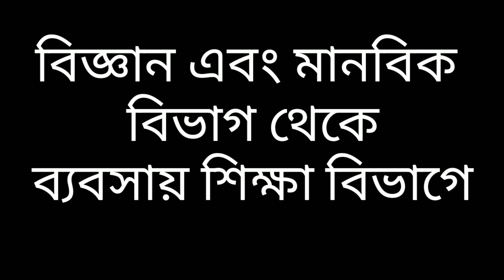Online Accounting and Finance Private Batch, Business School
শুরু হচ্ছে সম্পুর্ণ নতুন ব্যাচ ।
নতুন প্রথম বর্ষের ছাত্র - ছাত্রীদের জন্য ।
ক্লাস শুরু আগামী ১লা সেপ্টেম্বর ২০২০ থেকে ।
ভর্তির শেষ সময় আগামী ৩১ সেপ্টেম্বর ২০২০ পর্যন্ত ।
শুধু মাত্র হিসাববিজ্ঞান ও ফিন্যান্স এর জন্য ।

ভর্তি প্রক্রিয়া
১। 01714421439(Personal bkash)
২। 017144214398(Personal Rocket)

এই নাম্বারে টিউশন ফি পাঠিয়ে আমাদের ফেসবুক পেজে আপনি যে ফেসবুক আইডি থেকে ক্লাস করতে চান সেই আইডি থেকে,

১।যে নাম্বার থেকে টিউশন ফি পাঠিয়েছেন সেই নাম্বার ।
২। আপনি কোন সালে এইচএসসি পরীক্ষা দিবেন সেই সাল লিখে মেসেজ দিতে হবে ।

বিশেষ দ্রষ্টব্য - স্কুল-কলেজের শিক্ষক, প্রাইভেট শিক্ষক, এবং ব্যাংকার  ক্লাসে অংশগ্রহণ করতে পারবেন ।

টিউশন ফি
১। আর্থিকভাবে অসচ্ছল হলে ২৫০ টাকা ।
২। নিম্নমধ্যবিত্ত হলে ৩০০ টাকা ।
৩। মধ্যবিত্ত হলে ৩৫০ টাকা ।
৪। স্বচ্ছল হলে ৪০০ টাকা ।

অগ্রিম টাকা নিয়ে ক্লাস চলাকালীন সময়ে যদি আমি মারা যাই তাহলে এই টাকার দাবি ছেড়ে দিতে হবে । কারণ কিয়ামতের দিন আমি কিছু দিতে পারব না ।

টিউশন ফি আলাদা আলাদা হলেও সবাই সমান সুযোগ সুবিধা ভোগ করবে । এবং সবাই একই সাথে ক্লাস করবে ।

কে কোন ক্যাটাগরিতে টিউশন ফি দিবে সেটা তার নিজস্ব ব্যক্তিগত ব্যাপার । আমরা এ ব্যাপারে কোনো ইনভেস্টিগেশন করবো না ।

তবে দয়া করে সবাই নিজের আর্থিক অবস্থা অনুযায়ী টিউশন ফি পরিশোধ করবেন ।

আপনি চাইলে আপনার আর্থিক অবস্থা অনুযায়ী একেক মাসে একেকরকম ক্যাটাগরিতে টিউশন ফি পরিশোধ করতে পারবেন ।
অনলাইনে প্রত্যেক মাসে সর্বনিম্ন মাত্র ২৫০ টাকায় Business School এ প্রাইভেট পড়ার সুবিধা সমূহঃ

১। একটি ক্লাস যতবার খুশি ততবার করা যায় ।
২। কোন কারণে ক্লাস মিস করলে, সুবিধাজনক সময়ে ক্লাস করা যায় ।
৩। অফলাইন প্রাইভেটে যাওয়া আসা করার সময় বেঁচে যায় ।
৪। যাতায়াত খরচ বেঁচে যায় ।
৫। টিউশন ফি অনেক কম লাগে।

৬। অনলাইনে প্রাইভেট পড়ে অর্থ বাঁচিয়ে সেই অর্থ দিয়ে চাইলে ইন্টারনেট প্যাক কেনা যায় বা ওয়াইফাই সংযোগ নেয়া যায় ।

৭। অনলাইনে আমাদের কাছে প্রাইভেট পড়লে বাইরে কোথাও প্রাইভেট পড়তে হবে না সব সমস্যার সমাধান এখানেই করা হবে ।

৮। সারা দেশের ভালো ভালো কলেজের ছাত্র-ছাত্রীদের সাথে নিজেকে যাচাই করার সুযোগ ।

৯। শ্রেণি অনুযায়ী আলাদা আলাদা ব্যাচে ক্লাস করার সুযোগ ।

বর্তমানে শুধুমাত্র নবম থেকে দ্বাদশ শ্রেণির ছাত্র-ছাত্রীরা আলাদা আলাদা ব্যাচে ক্লাস করতে পারবে ।